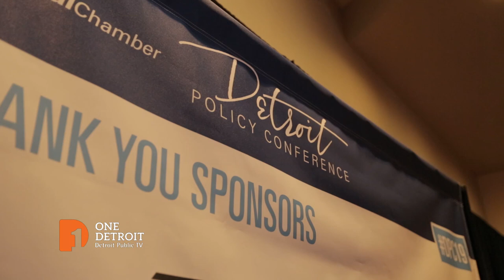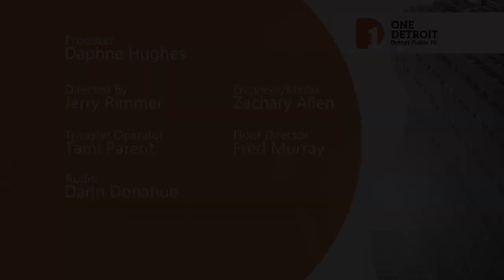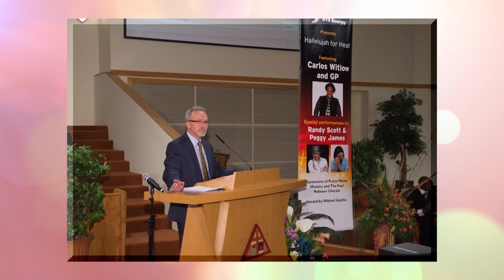Detroit Regional Chamber's Detroit Policy Conference 2019 | One Detroit Full Episode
On this week's episode of One Detroit:

GOVERNOR WHITMER:  Governor Gretchen Whitmer sits down with Christy at the Detroit Policy Conference for a wide-ranging interview on her next policy moves and her plans and priorities for the state.

DETROIT CIVILITY PROJECT: Stephen and Nolan talk about their Detroit Civility Project with the Chamber and how it matches up individuals from different backgrounds with the goal of making Detroit a laboratory for civility.

Episode 124